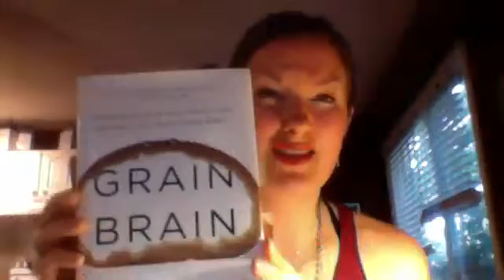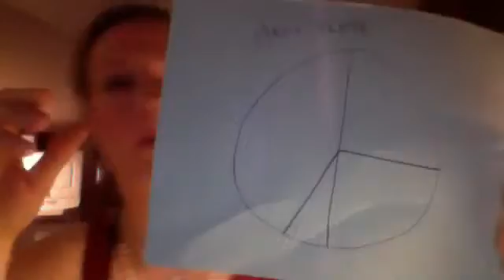Paleo 101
In this introductory webinar we explore...

-Just what is Paleo and why would I want to include more of this lifestyle on my plate?
-How to rebalance hormones (aka what are keeping you fat!) with whole, nutritious & delicious foods
-How to confidently build your dinner plate for more energy & less stress Plus - recipes & resources to set you up for success, one tasty bite at a time